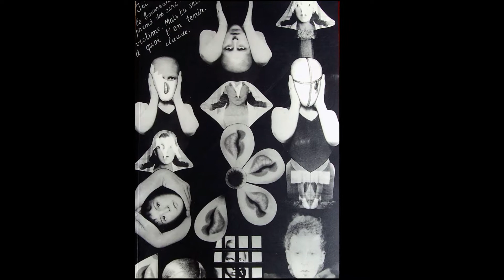New ART SHOW 2021 January week 4